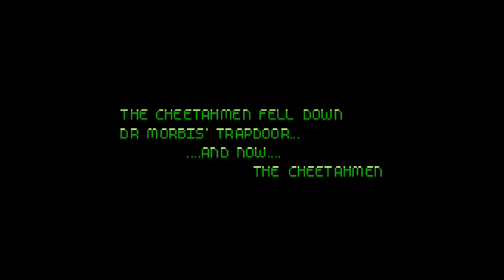FATE OF THE CHEETAHMAN: A dungeon action game inspired by Action 52 and Smash TV.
Fate of The Cheetahman is an indie action game developed by hwilson where you play as Cheetahman, a fully armed cheetah warrior in the best Smash TV style. The developer was inspired by one of the games included in the Action 52 version where you play a cheetah man.